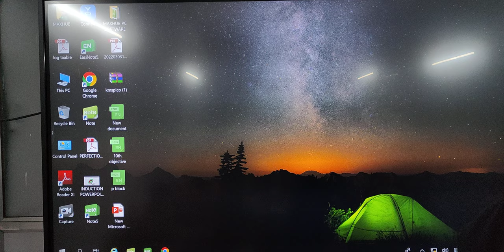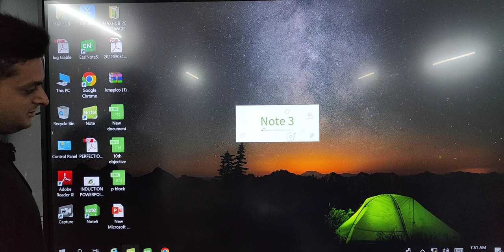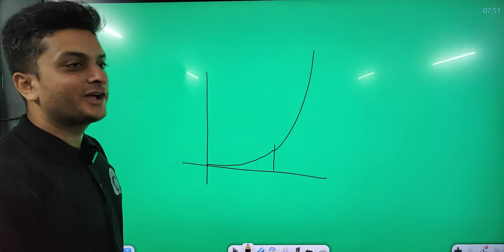Sahi sikh... सच्ची सीख - CLASS MOTIVATION